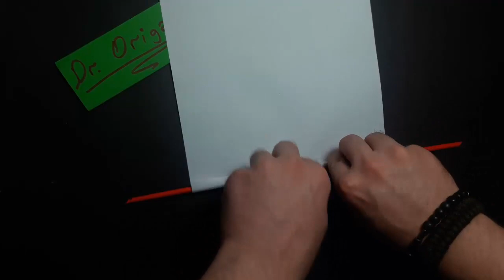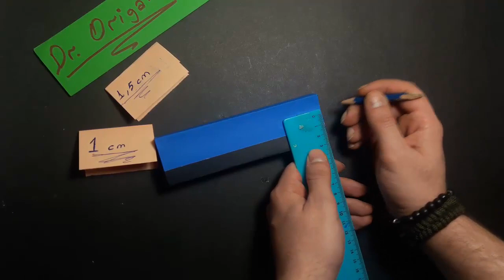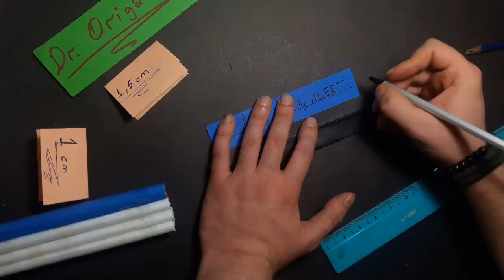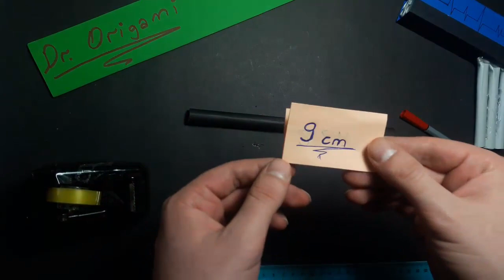|DIY| How To Make a Paper Adrenaline Gun That Shoots Paper Bullets-Toy Weapons-By Dr.Origami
|DIY| How To Make a Paper Adrenaline Gun That Shoots Paper Bullets-Toy Weapons
★Design: Dr.Origami

☢☢☢WARNING☢☢☢
-★Use this weapon carefully don't shoot at anyone and wear protective glasses. Use of video content is at your own risk.